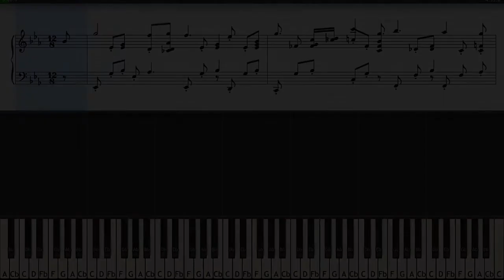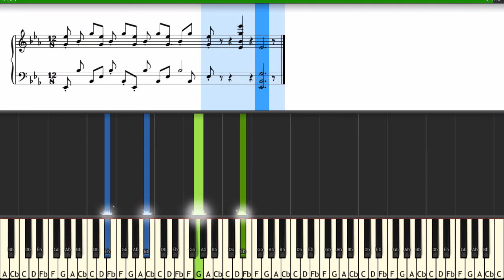F Chopin Nocturne op 9 No 2